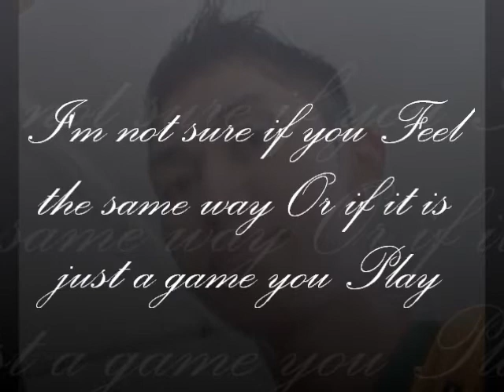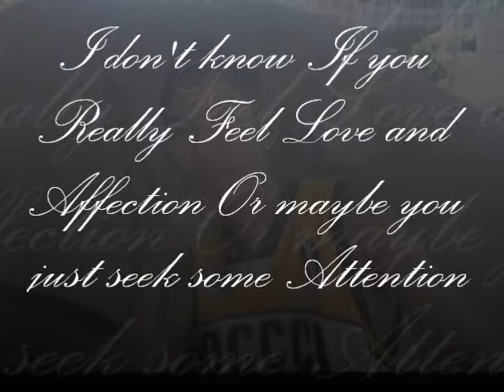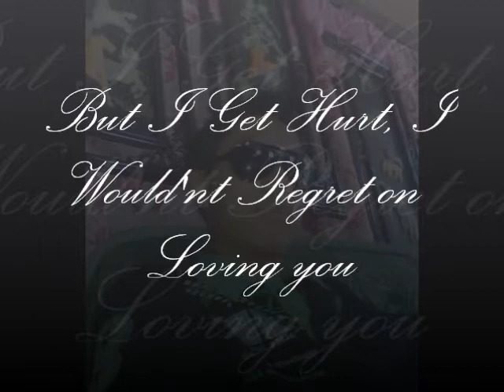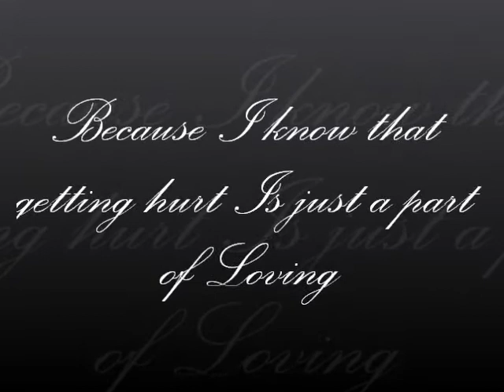(Engine Cadet Jem Harold)Every Breath you take